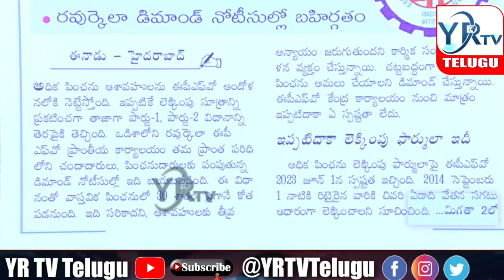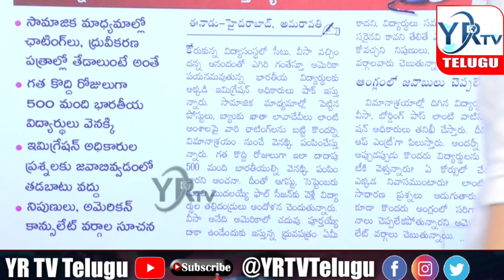మంత్రి జగదీశ్ రెడ్డి ఓటమి లక్ష్యమా...? | YR TV Telugu